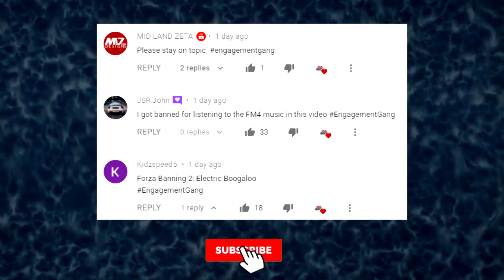Forza Idiots of the Week #151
There has been some stupid stuff happening on the Forza Discord this week, and there has also been some happening on track!

►Xbox: JSR Devon
►PSN: JSR_Devon
►Join my club on Xbox: JSR Devon (I will send an invite if you request one)

►Thank you to channel members: (Current goal: 100 members. Members get access to videos early on my Discord server)
-1+ year:
Benjamin Ford, Super GT, Devil Z, West Route 93, Yammizz
-11 months:
THEJACKLE1383
-7 months:
WRT GUNNER 43
-6 months:
TurboSmart Sa Mike
-1 month:
Off Candler
-New member
LHudson21201